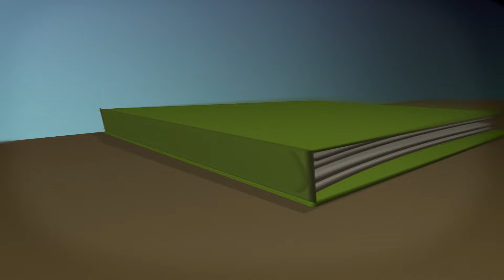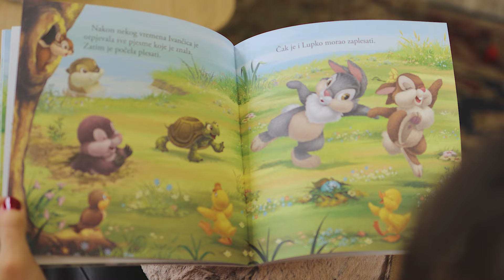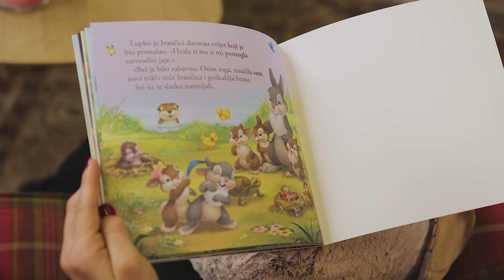Pričom na priču #13 - Lupko je našao jaje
Danas nas čeka posebna, uskršnja epizoda! 🐰
Svi već znamo tko je zečić Lupko, a saznat ćemo i kakvo je jaje našao u ovoj preslatkoj priči.

Iva Hlupić - voditeljica
Bude Saša - snimanje i montaža
Luna&TOčka - vizualni identitet
Hoću knjigu - produkcija

Vaš novi zadatak čekamo do 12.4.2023.

Čestitamo Patriku na pobjedničkoj fotografiji! Ostale Egmont slikovnice možete naći ovdje

Program se financira uz potporu Ministarstva kulture i medija.